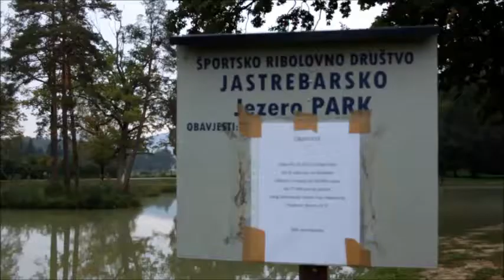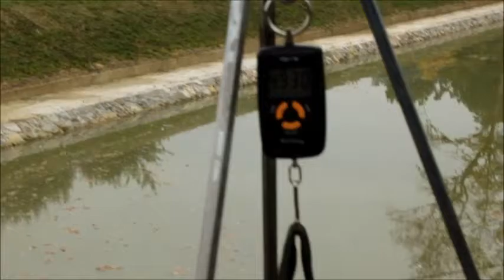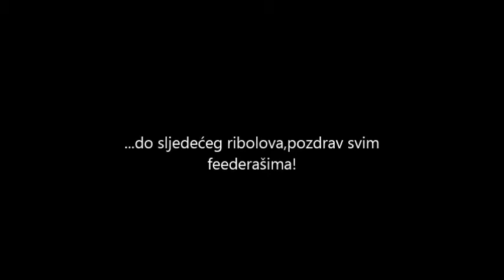Feeder Cup Jaska 05.10.2013.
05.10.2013. Jastrebarsko. Još jedno druženje na kupu feederaša. Proteklo je u dobrom društvu uz malo slabiji ribolov.Voda a i samo vrijeme naglo su zahladili i najvjerojatnije su glavni uzrok tome. No,iako je ulov bio slabiji od očekivanog,pojedinci su ipak pokazali svoje kvalitete. U svakom slučaju,favoriti su podbacili,a Šprica i Frele,koje su svi otpisali,a ponajviše njihovi kolege iz ulice Trol i Cehi, pokazali su da su jebači majke i da imaju muda do koljena! :)